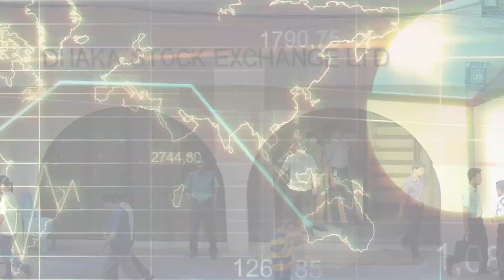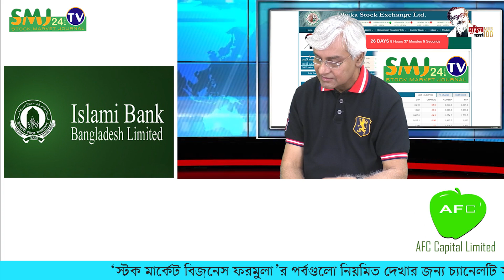বিনিয়োগ কারীদের প্রশ্ন উত্তর পর্ব -8 smj24.tv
Title =বিনিয়োগ কারীদের প্রশ্ন উত্তর পর্ব -7   smj24.tv